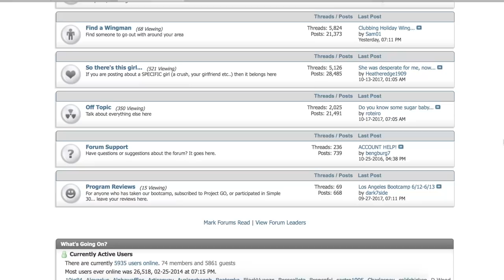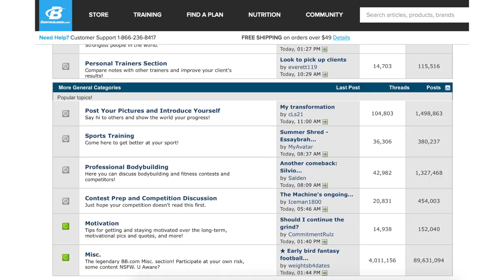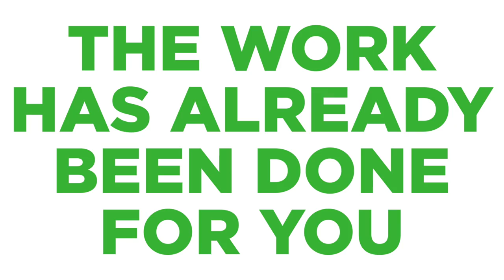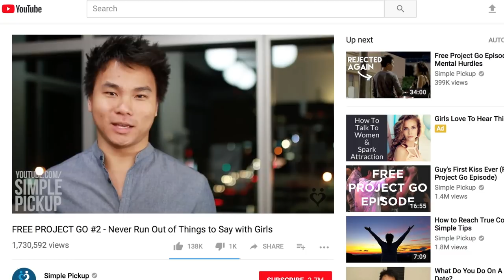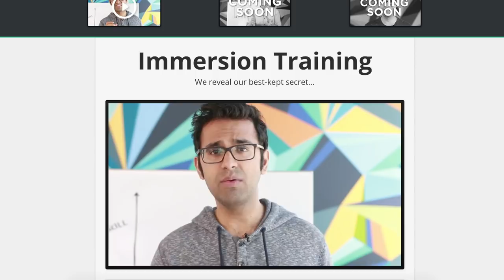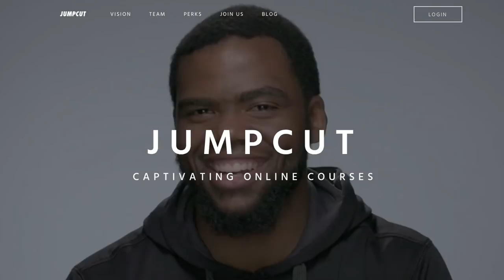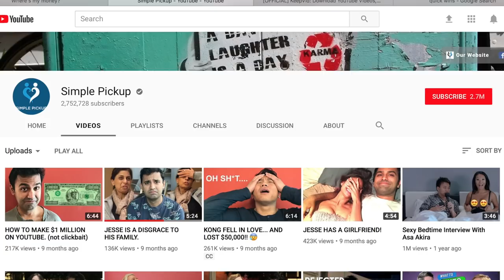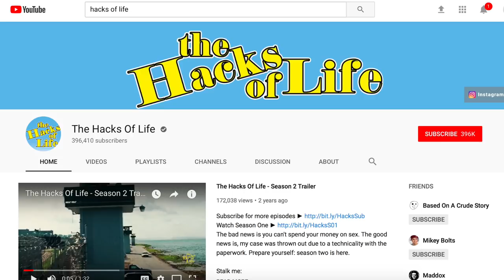How Simple Pickup Grew to a Multi-Million Dollar YouTube Empire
Jesse and Kong were two socially awkward college kids who wanted to be successful.

Their parents wanted them to stop screwing around and get their s$&% together.

But instead of following a conventional path, they dropped out of college to start a business.

It worked.

Just a few years later, they were making $2.5 MILLION per year from YouTube videos.

Today, their business has only grown: They're the masterminds behind Simple Pickup and Jumpcut — which make millions of dollars per year and have 10,000,000+ fans.

Imagine what their college classmates think? 🤣

In this video, we dive DEEP into how Jesse and Kong went from socially awkward college kids to massively successful entrepreneurs.

You'll learn:

1) How Jesse and Kong grew a successful, multi-million dollar business

2) Their unique belief about promotion (and what matters to them instead)

3) YouTube strategies, tips, and advice to grow to millions of subscribers — and make lots of money

Plus tons more.

Hear the story of Simple Pickup and Jumpcut above, and use these lessons for your own business.